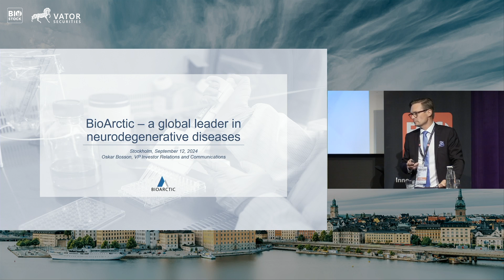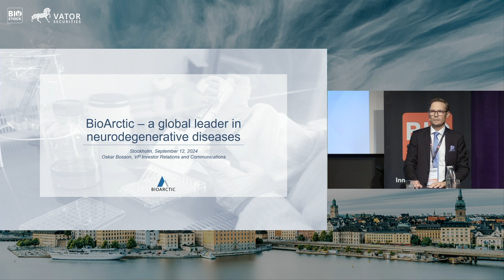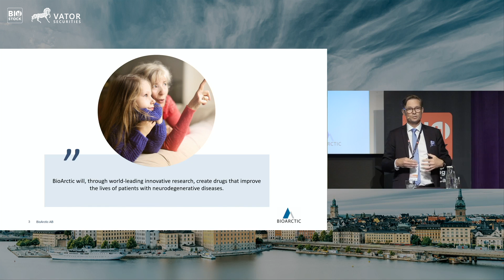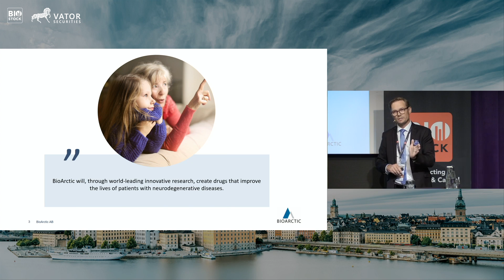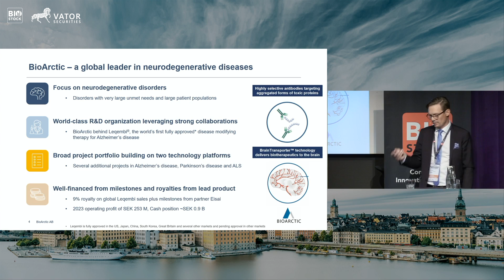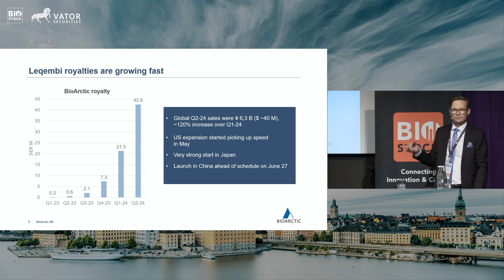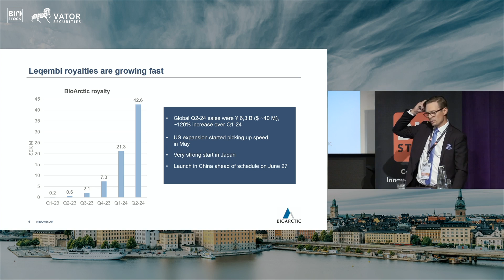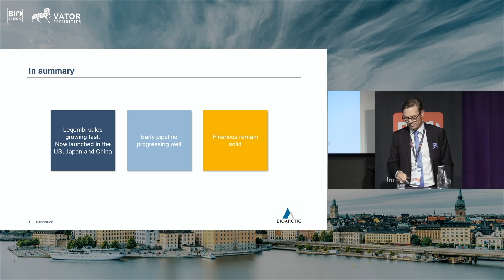BioArctic | Investing in Life Science 2024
Oskar Bosson, Head IR & Communication at BioArctic, presents at Investing in Life Science - From Seed To Success.